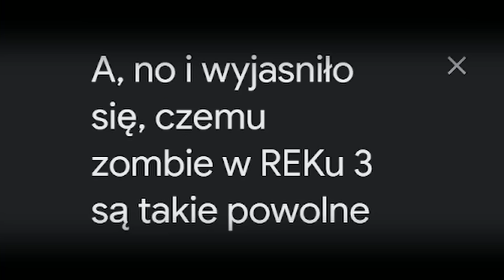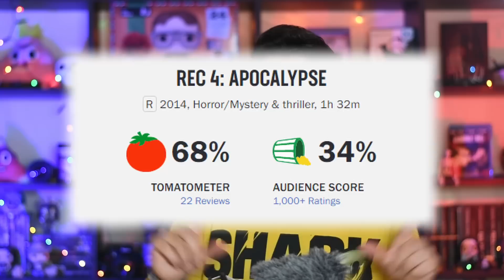REC 4 jest spoko! Recenzja spoilerowa Apokalipsy (2014)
REC 4: Apokalipsa (2014) - recenzja spoilerowa
Reporterka telewizyjna - Ángela Vidal zostaje uratowana z budynku i przewieziona na statek, gdzie przechodzi szczegółowe badania.

Masz pytanie?